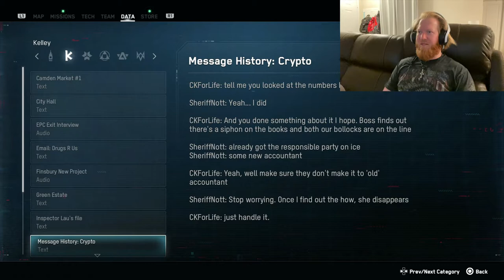WATCH DOGS LEGION | Episode 6 | A New Ally in Nowt?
WATCH DOGS: LEGION PS4 PRO Walk Through (with Commentary).  I will continue to upload episodes until I complete the main story of the game.  All footage was capture on PS4 Pro.

In this Episode, we continue to unravel the mysteries of Albion and Zero Day.  In doing so, we infiltrate a Clan Kelly Club (with awesome music) as well as possibly gain another ally in the hacker known as “Nowt”.

The intention for my channel is to give you my live reaction and feedback to the game as I am playing it.  I want to foster the conversations we used to have as kids where we would play a game and then come to school the next day and talk about it will all of my friends.

So, sit back, relax, press play and enjoy the video.

“Single Player Focused, Story Driven”

If you’re enjoying the series, please Subscribe as well (I will be uploading new videos in the Series Every Monday and/or Thursday) and make sure to hit the “notification bell” to be alerted for when the next video drops.

PSN: RippedTideGaming